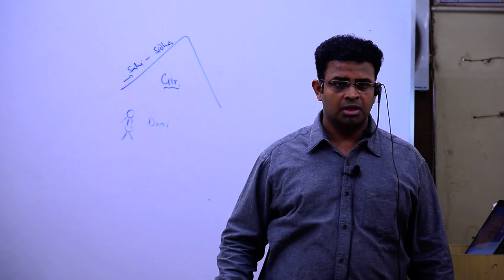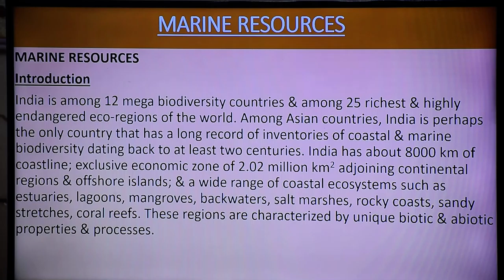Problems, Conservation of Mining and Livestock Resource Lec 7